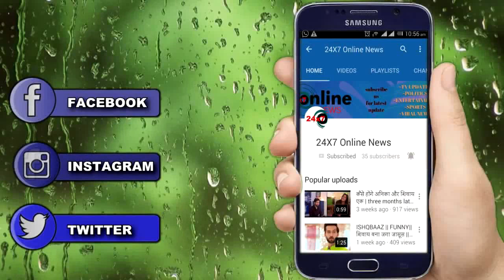KUNDALI BHAGYA || RITVIK MONISHA की VIDEO पहुँची RISHAB तक